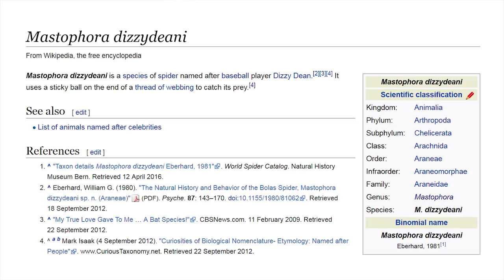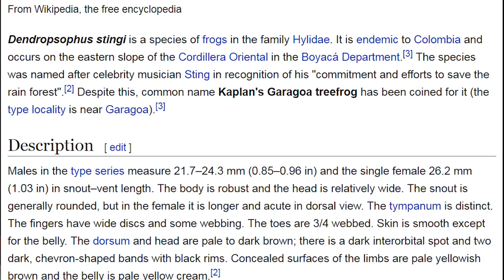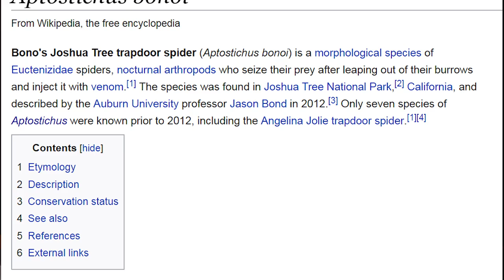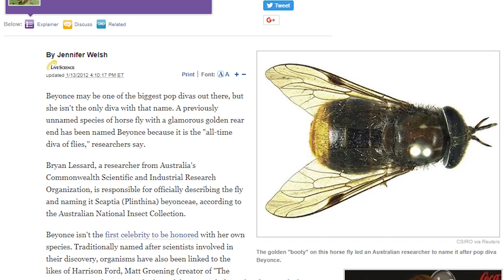Top 10 Organisms Named After Celebrities For Silly Reasons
Coming up:

10. Cirolana mercuryi – Freddie Mercury
9. Arthurdactylus conandoylei - Arthur Conan Doyle
8. Pachygnatha zappa – Frank Zappa
7. Agra schwarzeneggeri - Arnold Schwarzenegger
6. Mastophora dizzydeani - Dizzy Dean
5. Dendropsophus stingi – Sting
4. Campsicnemus charliechaplini - Charlie Chaplin
3. Aptostichus bonoi – Bono (U2)
2. Norasaphus monroeae – Marilyn Monroe
1. Scaptia beyonceae - Beyonce